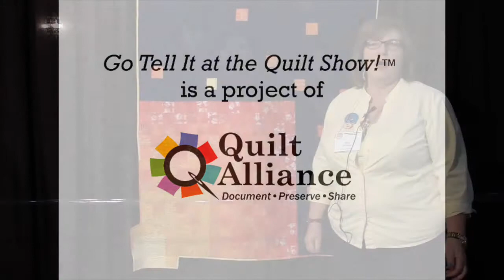Go Tell It at the Quilt Show! interview with Cheryl Rivenbark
One quilt, one person, one video camera, three minutes = another quilt story saved!

"Go Tell It at the Quilt Show!" is a Quilt Alliance project designed to capture the stories of quilts where quiltmakers gather. Cheryl Rivenbark was interviewed during QuiltCon 2015 in Austin, Texas.